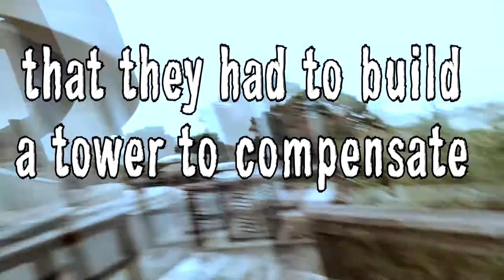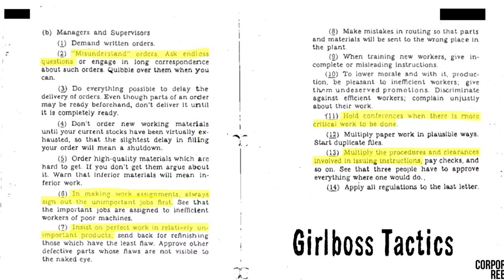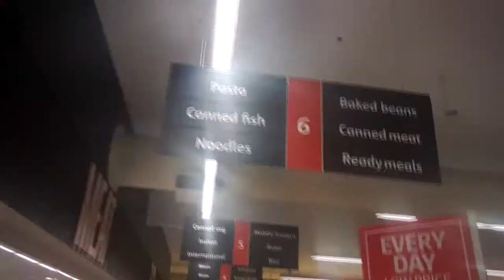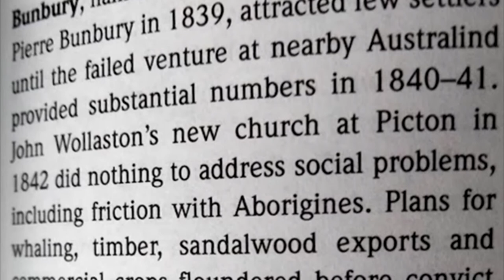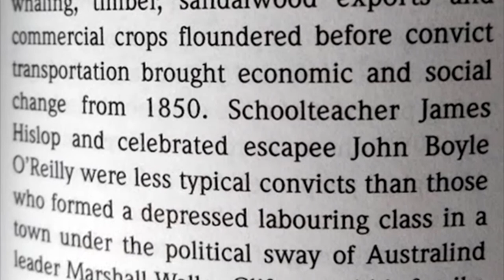Bunbury - Leave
Music From: HESH DAWG
I went to Bunbury recently. I discovered some really weird stuff while I was there...

There are few words I can use to describe this town and my experience there, so here is a copy from the WA encyclopaedia's description:

Bunbury, named after army lieutenant Henry St Pierre Bunbury in 1839, attracted few settlers until the failed venture at nearby Australind provided substantial numbers in 1840-41. John Wollaston's new church at Picton in 1842 did nothing to address social problems, including friction with aborigines.  Plans for whaling, timber, sandalwood exports and commercial crops floundered before convict transportation brought economic and social change from 1850. Schoolteacher Hames Hislop and celebrated escapee John Boyle O'Reilly were less typical convicts than those who formed a depressed labouring class in a town under the political sway of Australind leader Marshall Waller Clifton and his family, until the way for elected local government in 1870 and mayoralty in 1887.